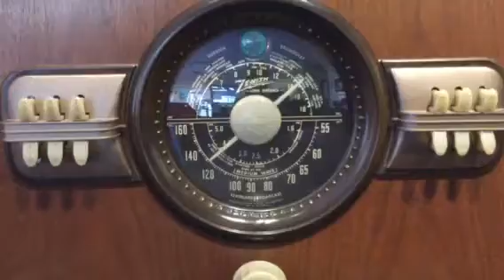1939 Vintage Zenith 8-S-463 AM/Shortwave Console Radio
This beautiful 1939 Vintage Zenith radio is all original and sounds great and available for sale at Tint Master City website ask for Matt.